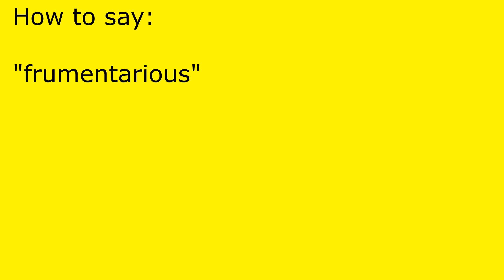How to pronounce frumentarious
frumentarious pronunciation.